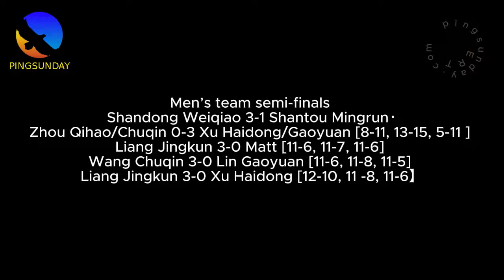Semi-Final | Liang Jingkun vs Xu Haidong 2023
Men’s team semi-finals
Shandong Weiqiao·Xiang Shang Sports 3-1 Shantou Mingrun·Tingyan Chaocai
Zhou Qihao/Wang Chuqin 0-3 Xu Haidong/Lin Gaoyuan [8-11, 13-15, 5-11 ]
Liang Jingkun 3-0 Ma Te [11-6, 11-7, 11-6]
Wang Chuqin 3-0 Lin Gaoyuan [11-6, 11-8, 11-5]
Liang Jingkun 3-0 Xu Haidong [12-10, 11 -8, 11-6】

Source: 2023 Table Tennis Super League Organizing Committee

Hellbender
David Latov
Mark Afuso
Devrim Uner
jeffrey cook
Andrew Konizeski